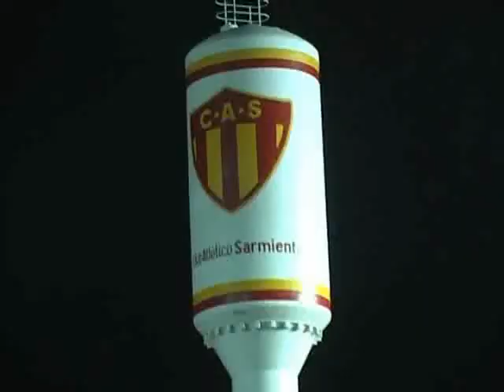dos pajaros contraatacan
Joan Manuel Serrat y Joaquin Sabina en vivo en Resistencia Chaco - Club Sarmiento 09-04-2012